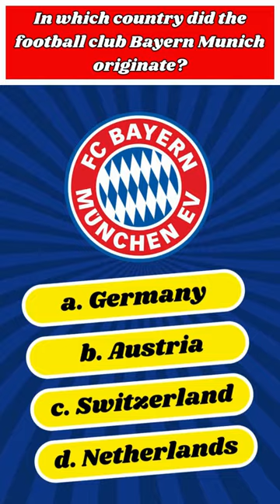Test Your Football Knowledge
Welcome to our football quiz video! Test your knowledge about the world's most popular sport and see how well you know everything from famous players and there iconic goals in football history. Challenge yourself and your friends to see who comes out on top as the ultimate football expert. Simply play along in your head as you answer our fun and engaging quiz questions. Get ready to kick off the excitement and dive into the world of football trivia with us!

To find us on other platforms